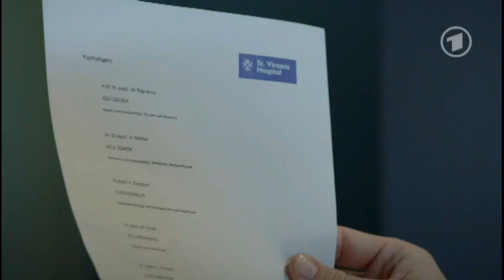Folge 4476 Ansgar + Sebastian + Alexa